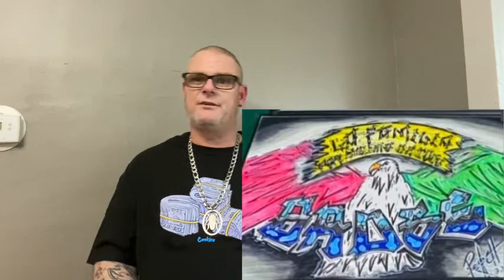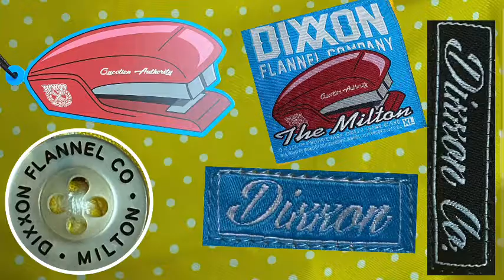OPENING STUFF: 150 SUBSCRIBER GIVEAWAY Dixxon 65 Roses Milton Merrimack Fortunate Youth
A lot of shit talkin’
Some drinkin’
Some opening stuff
My undying affection for your mother….